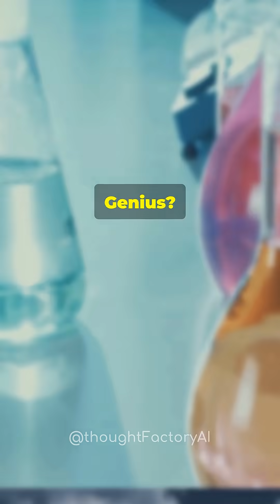Can Ocean Water Be Made Drinkable? 🌊💧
Can we really drink the ocean? 🌊💧 In this thrilling journey, we explore the surprising truth behind seawater and our quest for fresh drinking water. Discover why saltwater is not just undrinkable but dangerous, and how desalination technology attempts to turn the tide. From energy-intensive plants to innovative solutions like solar-powered desalination, we delve into the challenges and breakthroughs in this crucial race against water scarcity. Will we find a way to make ocean water drinkable without harming our planet?

Join us as we uncover the science, the risks, and the hope for a sustainable future.